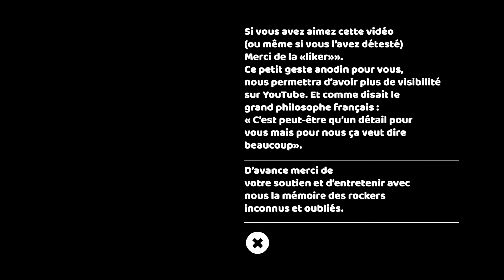David R. & Les Etc's "Would You Die For Me (If I Die For You)"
Voici un tître un peu particulier. Il s'agit d'un morceau réalisé par une formation qui n'est pas encore les Monkey Business. Bruno, le batteur (ex Cérémonies), n'a pas encore rejoint le groupe et Pascal B. est à la guitare. Il n'a pas encore quitté le groupe. C'est donc bien, les Etc's qui n'ont plus de chanteuse (Véronique est partie aux USA) qui se sont rapprochés de David Rosane. Ici, influencé par les Charlatans UK, Marc-André est au clavier. Le tout sonne punk et garage. Une belle énergie même avec une boîte à rythmes. La photo qui illustre la vidéo est une photo de Marc-André, près de son clavier Casio et de sa Strat', en répétition à Boulogne.